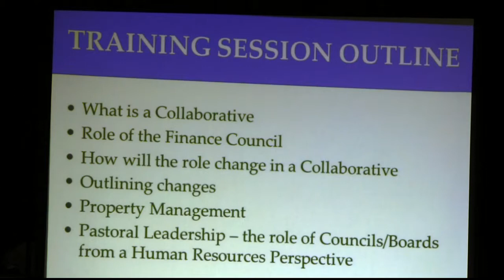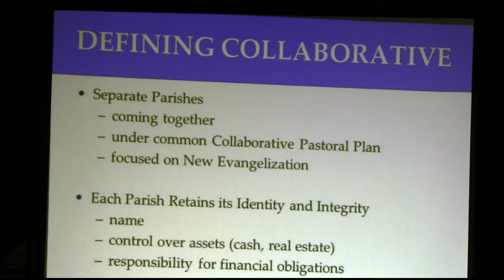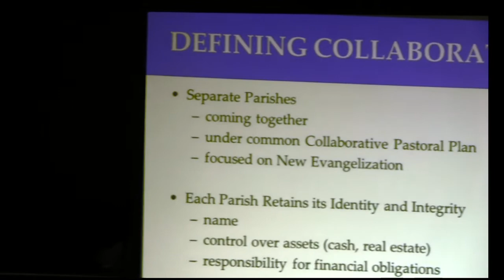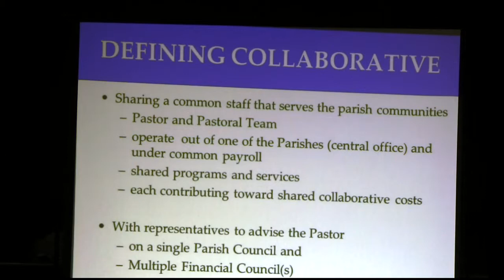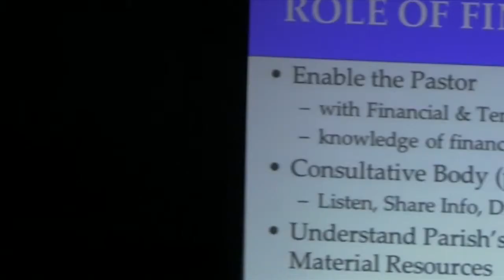Disciples in Mission - Denise McKinnon-Biernat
October 9, 2013 - Training for Pastoral Councils, Financial Councils and School Boards